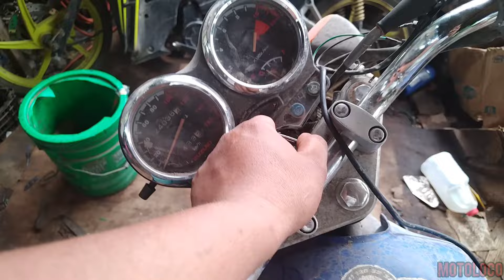MOTO SUZUKI NO ENCENDIA PROBLEMA ELÉCTRICO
QUE TAL AMIGOS EN ESTE VIDEO CORTO LES MIESTRO UNA MOTO SUZUKI LA CUAL NO ENCENDIA TENÍA UN PROBLEMA ELÉCTRICO QUE AL PARESER RESULTO SER ALGO MUY FACIL ESPERO LES AGRADE EL VIDEO
SALUDOS